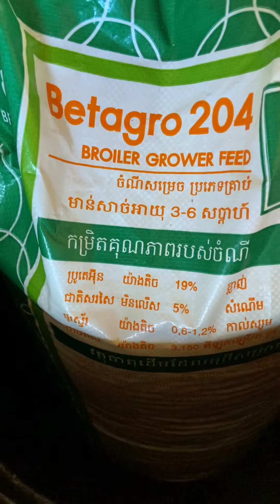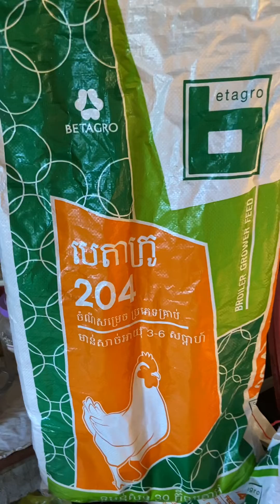ចំណីសម្រេច ប៉េតាក្រូ ២០៤ ល្អសម្រាប់ក្ងានពង (1ប៉េ = 20$)